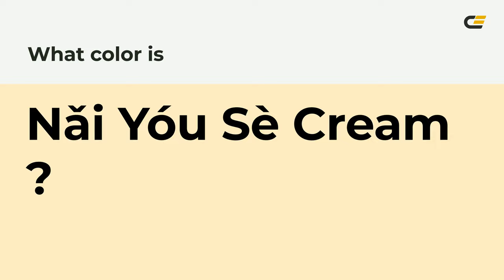N?i Yóu Sè Cream color fdedc3 hex Cool Yellow color fdedc3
What color is N?i Yóu Sè Cream ? fdedc3 hex, Cool Yellow color fdedc3

Hex fdedc3 Color Code is also known as N?i Yóu Sè Cream color

Hex fdedc3 Color code in RGB color code model is created after adding 99.22% red color, 92.94% green color and 76.47% blue color.
Hex fdedc3 Color code in CMYK color (process color) code model is generated after subtraction of 0% cyan, 06% magenta, 23% yellow, 01% black.